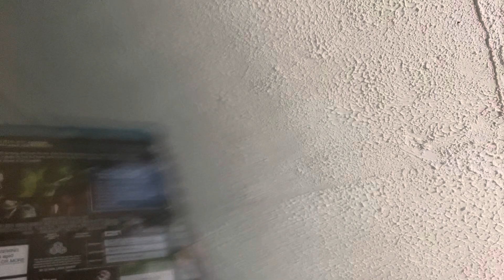Bad news My 1979-2012 Of Alien Blu-Ray Broke